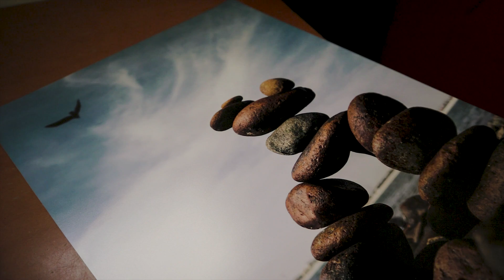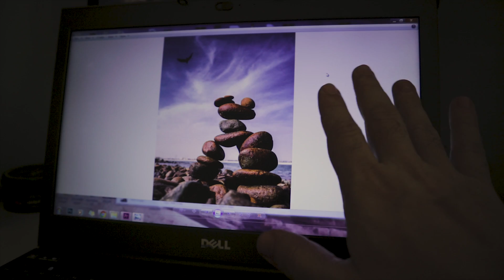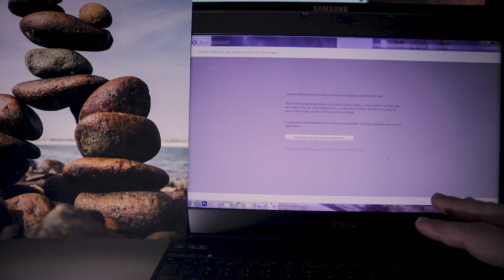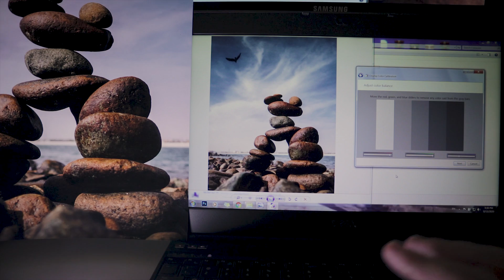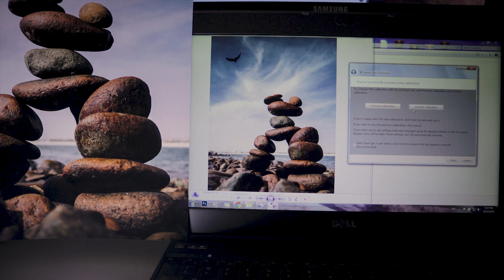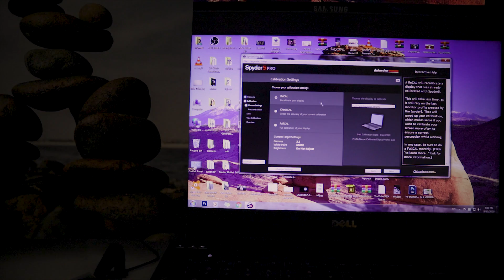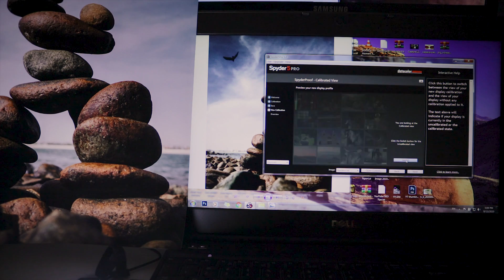How To Calibrate Your Monitor To Edit Photos & Videos | Monitor Calibration Without Hardware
How To Calibrate Your Monitor Colors To Edit Photos & Videos, That includes Monitor Color Calibration Without Hardware or colormeter.
best way to calibrate your monitor needs tools like colorimeter.
Calibrate your computer monitor for cheap or even without spending money on an expensive color calibration tool, in this tutorial I will show you how to do it with and without professional tools.

in this video will explain why the colors looks different in different devices monitors and how to color calibrate your monitor in 3 different ways manually and with colormeter like Spyder and colormunki.

I will explain how important is the monitor color calibration for professionals and hobbies and how it will effect our project badly weather we are editing photos or videos.

00:00 B-roll intro
01:12 Why Colors looks different on other devices monitors
02:14 How to get color calibrated monitor
02:29 Manual monitor color calibration with proof (Before / After)
05:34 Monitor color calibration using Spyder5 with proof (Before / After)
07:22 Different monitors side by side comparison (Before & After Color Calibration)

◦ Buy Color Calibration Device from Amazon
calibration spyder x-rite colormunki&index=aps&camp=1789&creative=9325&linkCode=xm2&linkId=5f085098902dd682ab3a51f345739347